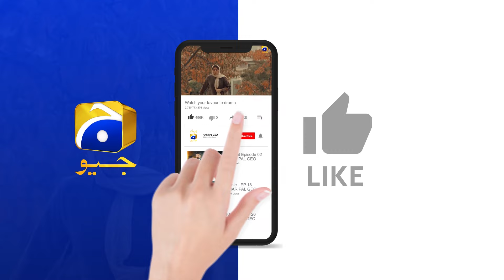Laa-Ubaali Larki Ka Shadi Se Inkaar || Bayhadh || Har Pal Geo